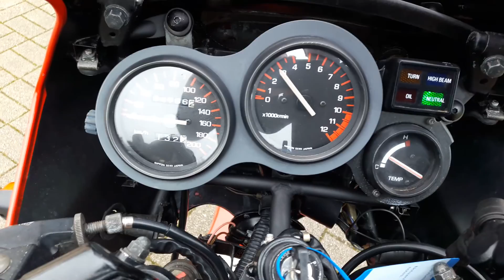yamaha RDLC 350 31K YPVS 1985 sound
Moto d'origine mis à part les pots issus du modèle 1WT.